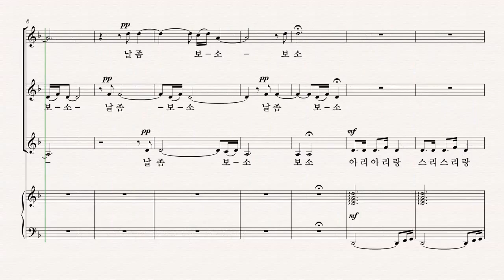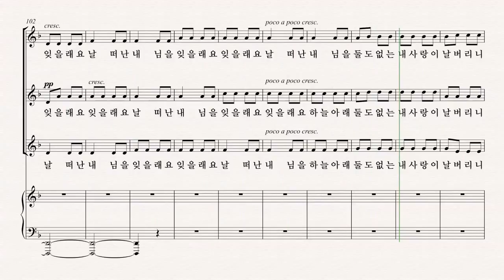[여성합창곡] 유빌라테 '음악으로 가득찬 밤' 강진원 28.밀양 아리랑 - SI